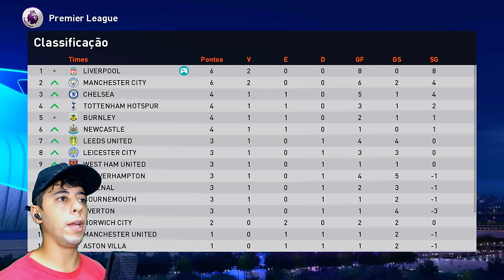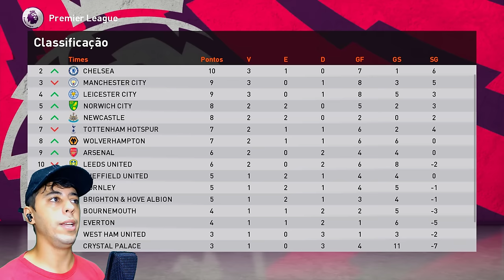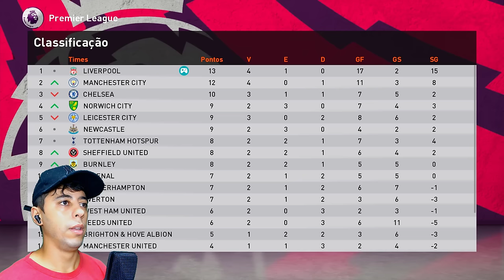🚨É OFICIAL! PITBULL É O NOVO JOGADOR do LIVERPOOL 🔥- Rumo ao Estrelato #68 | Patch eFootball 2024